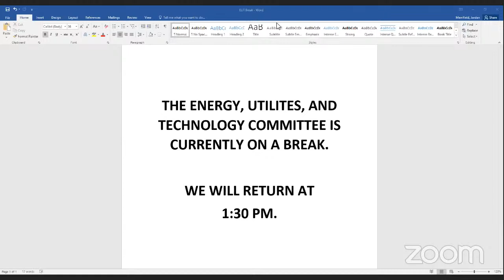EUT 5/5/2021 - Part 2